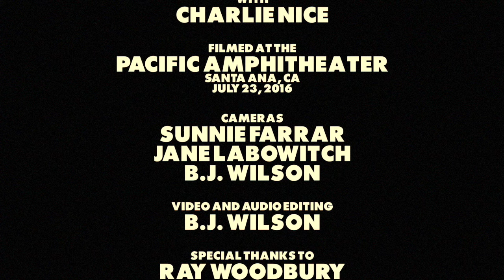Devotional DAVE "Personal Jesus" Live PAC AMP 2016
Devotional The Depeche MODE Experience from Hollywood Ca was formed Jan 2018 featuring former STRANGELOVE frontman vocalist Freddie Morales ending 8 years of Moding with Strangelove’s brand and tribute to Depeche Mode on Feb of 2018 - Morales has a new vision and tribute show under the name DEVOTIONAL performing an ever changing set list of Depeche Mode classics and b-sides, plus all your favorite hits - Devotional continues to break new barriers in bringing the Mode to all fans around the world. Recently has traveled to major cities selling out to 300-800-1,300 seat venues headlining on his own with other 80’s tribute acts under Ultra 80’s LIVE featuring tributes to ERASURE, DURAN DURAN and GEORGE MICHAEL/WHAM! - Sold Out venues - Pacific Amphitheatre (7K) OC FAIR Costa Mesa Ca. (sold out 1,300) Gas Monkey Live Dallas TX (600) The Oriental Theatre Denver Colorado, (300) Avalon Hollywood (1,000), House of Blues, NOLA, DALLAS, HOUSTON, The Aztec Theatre San Antonio TX, Numbers Houston. Devotional Dave has been featured as the World’s Greatest Tribute Bands on AXS TV 2nd session performed to a packed house at the famous The ROXY on sunset strip Sept 16th 2013 - Beto Cuevas former lead singer of the famous Chilean Rock band La Ley took notice of Devotional Dave’s tribute to Depeche Mode and supported Devotional’s vision and brought the show to his country of Santiago, Chile for a mini tour to Arica, Chile, Montecello, and Santiago Chile. Martin Gore of Depeche Mode has seen youtube videos and as mentioned Devotional on several interviews about tribute bands  “Your singer, Freddie Morales really has Dave’s mannerisms down! Experience the ultimate tribute to Depeche Mode and Dave Gahan with Devotional featuring Freddie Morales as Devotional Dave. Full Scale live show with recreations of DM’s tour stages from 80s-90s stage attire and visuals.
Sounds a La Mode 2009 / Strangelove 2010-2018 / DEVOTIONAL 2018 Present time - 8 Years moding to the masses.
Catch Devotional for this years DEPECHE MODE CONVENTION with RICHARD BLADE  Sunday Nov 18th at AVALON Hollywood Ca.